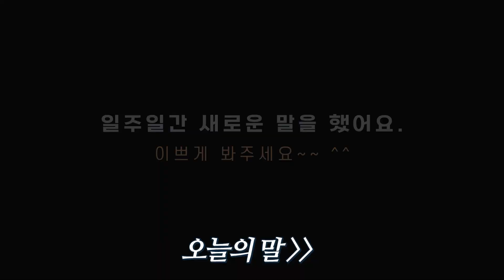응가 싸고 말하는 똑똑한 앵무새 🐤 아기 회색앵무의 새로운 말들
아기 회색앵무 잠바는 일주일간 새로운 말들을 배웠어요. 그 중 응가 싸고 나서 '응가'라고 말하는 똑똑한 모습도 보여줍니다. 회색앵무 영상 이쁘게 봐주세요~~ :)